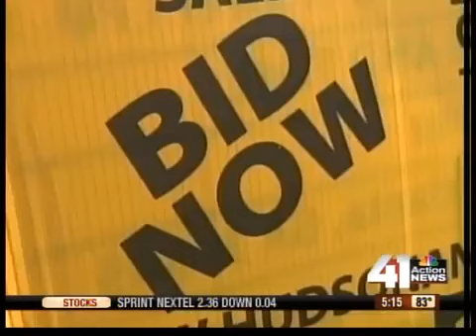Foreclosure scam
Experts warn homeowners to be wary of the latest foreclosure scam.